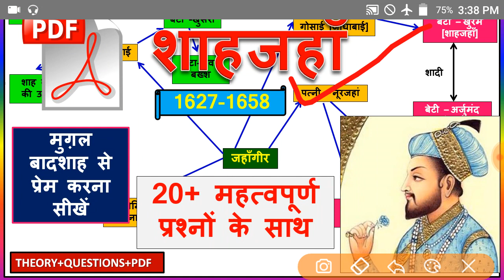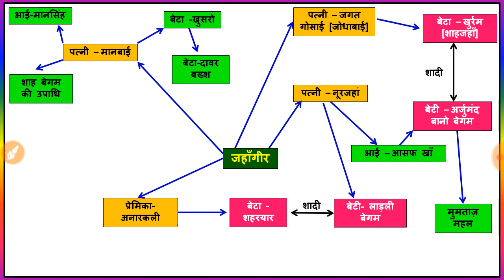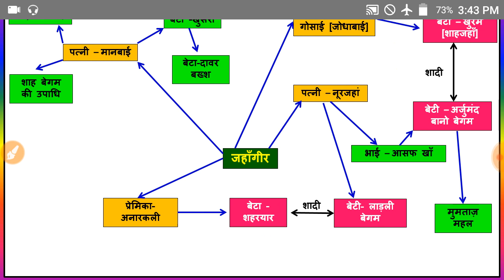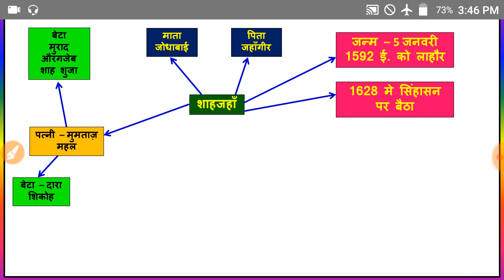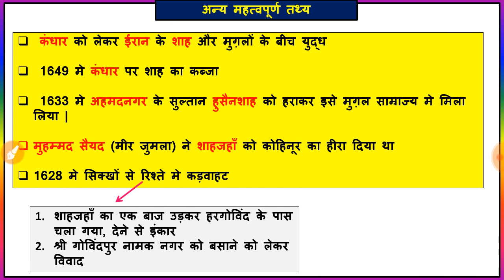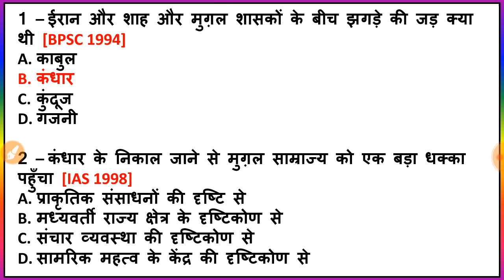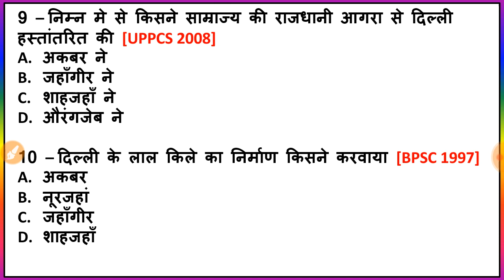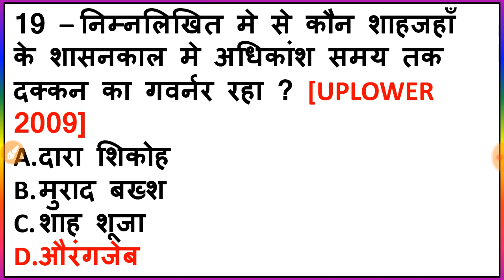Mughal Empire in Hindi |शाहजहां और मुमताज महल का इतिहास |History of Shahajahan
इस वीडियो में हम मुग़ल बादशाह शाहजहाँ के बारे में बात करेंगे।